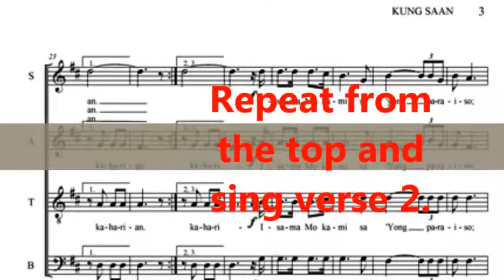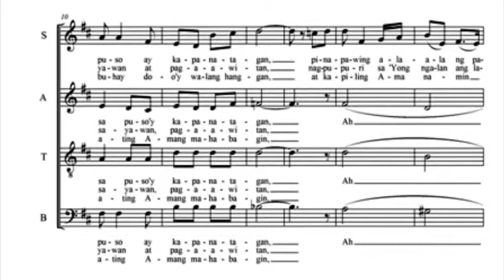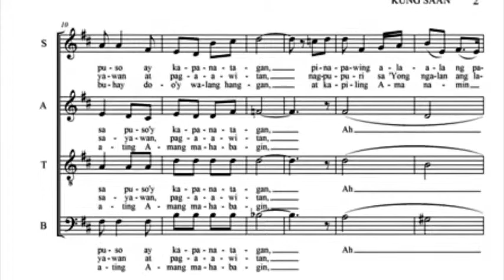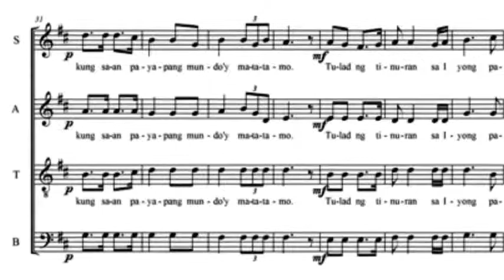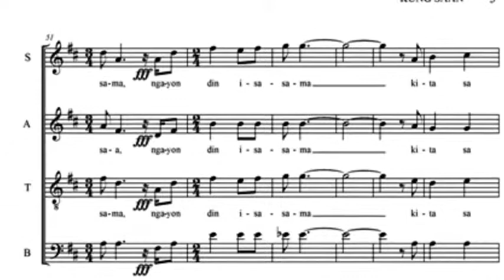KUNG SAAN_TENOR